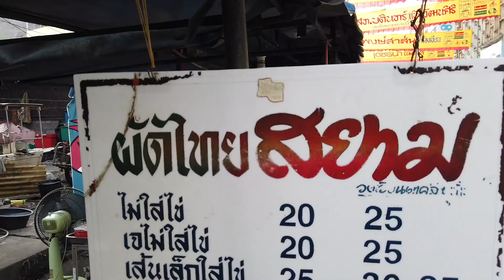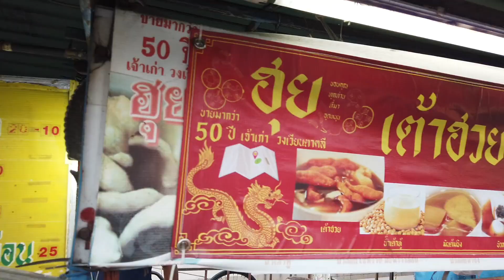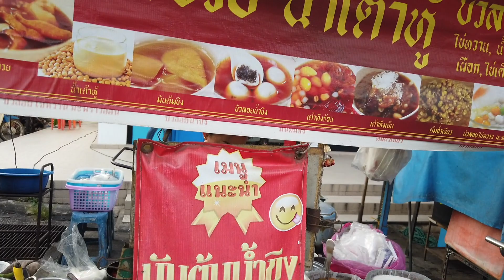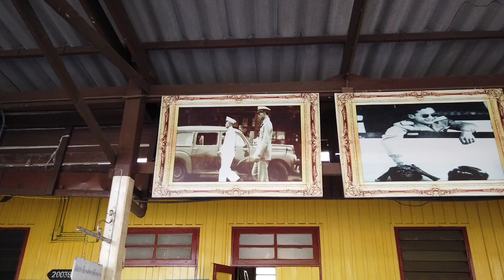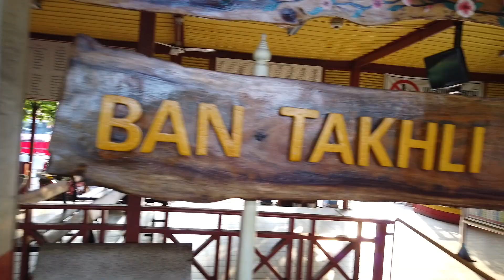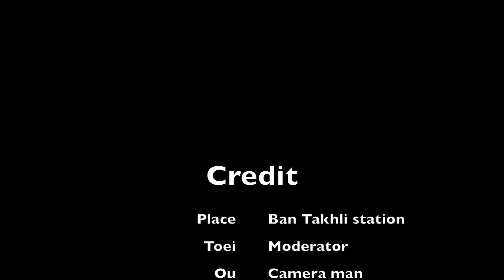บ้านตาคลี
5th Apr 2019